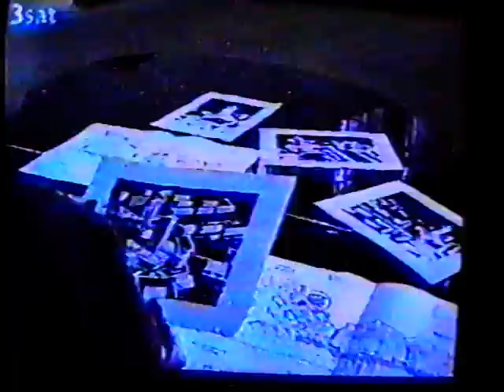1992 Deriugina School / 1993 Timoshenko in Vienna